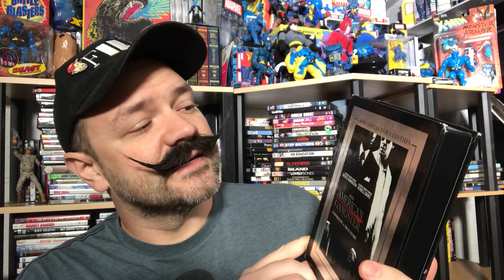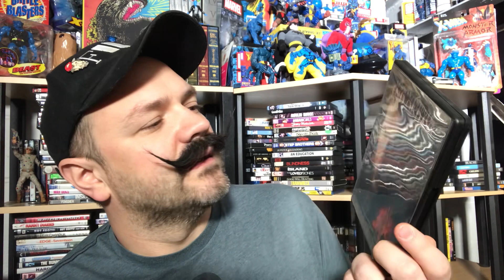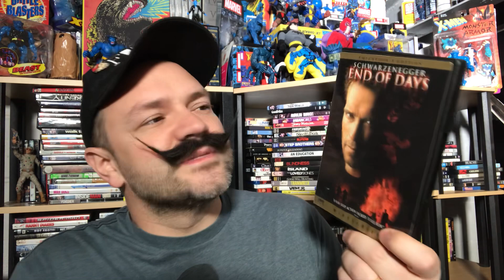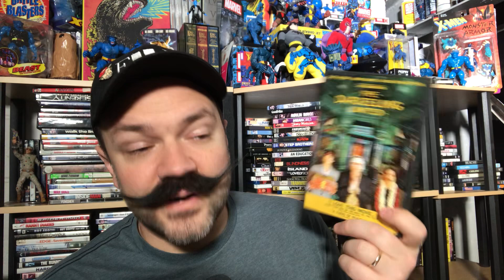RANKING THESE MOVIES - American Gangster (2007), End of Days (1999), The Darjeeling Limited (2007)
Today we are ranking the following movies on physical media - American Gangster (2007), End of Days (1999), The Darjeeling Limited (2007).

This is an interactive game, so please feel free to participate in the comments below.